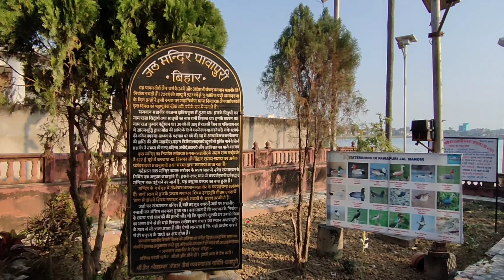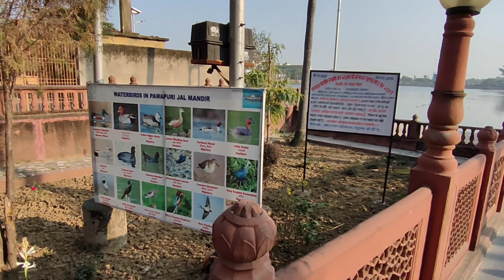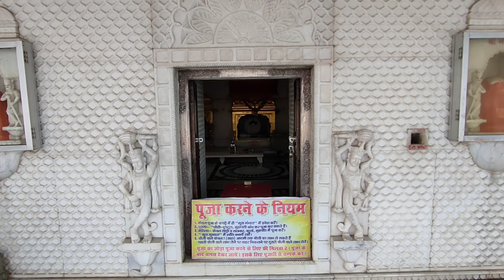Jal Mandir Pawapuri || DSS To Rajgir || Chapter 1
Famous Jain temple in Bihar
jal mandir Pawapuri
jal Mandir Khan Hai
jal mandir kahan per sthit hai
जल मंदिर कहां है और क्यों प्रसिद्ध है
जल मंदिर का संबंध किस धर्म से है
पावापुरी भारत के किस राज्य में स्थित है
Mahavirswami Jain water temple
Bihar Jain Temple name
Pawapuri Jal Mandir timing
pawapuri bihar tourism
When was Jal Mandir built?
What is the modern name of Pawapuri?
Why is Pavapuri famous?
Jal Mandir

Friends ye Vlog mein main aapko Dalsingaarai (DSS) To Rajgir Trip pe Le Kar Chal Raha hu jo ki Pawapuri Hote Huye jaunga. Ye Chapter 1 H Jisme Main aapko Jal Mandir (जल मंदिर) Pawapuri Ka Darshan karwaunga.

Use this link to join my facebook group